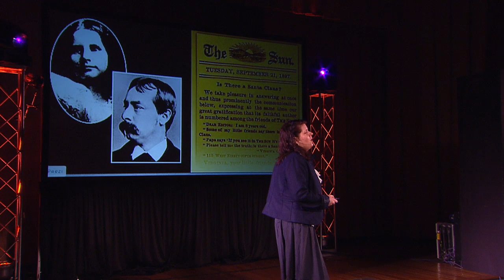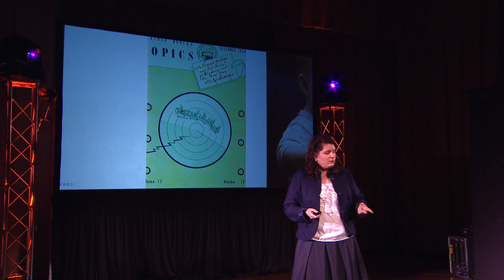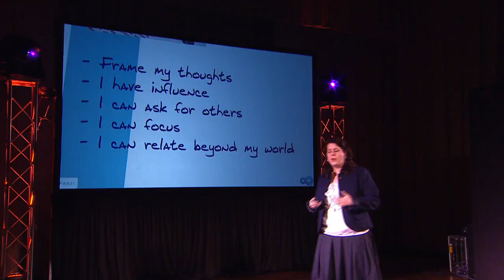TEDxPittsburgh - MK Haley - Santa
Mk currently serves as both Faculty and Associate Executive Producer at the Entertainment Technology Center at Carnegie Mellon University. She has worked for the Walt Disney Company in both technical and creative roles and currently supports the Disney Research Labs in Pittsburgh. Her work in creative technology spans corporate, academic, and community applications. She was recently honored with "Pioneer' status by the ACM SIGGRAPH for her work in computer graphics and interactive technologies and is currently teaching and researching where she is happiest—in collaborative and cross-disciplinary learning environments.